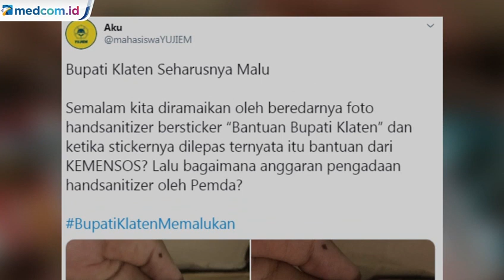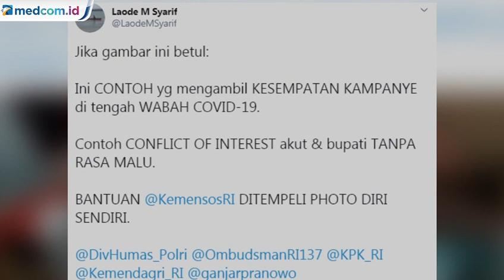Viral Stiker di Bantuan Sosial, Ini Kata Bupati Klaten Sri Mulyani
Pandemi virus korona masih terus mengancam. Hingga saat ini belum ada negara atau perusahaan yang berhasil membuat vaksin untuk obati pasien positif. Cara yang dilakukan masih sebatas melakukan pencegahan, seperti menggunakan hand sanitizer hingga masker. Kementerian Sosial hingga Pemda pun bagikan bantuan. Namun, bantuan itu jadi perbincangan di Twitter.

Pasalnya, Bupati Klaten Sri Mulyani diduga manfaatkan momentum melalui pemberian bantuan untuk berkampanye. Sebab, stiker berisi wajah bupati tertempel di berbagai bantuan. Mantan Komisioner KPK Laode Muhamad Syarif juga angkat bicara soal stiker bupati tersebut.

Namun, Bupati Klaten Sri Mulyani telah meminta maaf atas penempelan foto dirinya di hand sanitizer dari Kemensos. Menurutnya, ada kekeliruan yang terjadi di lapangan. Ia menjelaskan, bantuan hand sanitizer dari Kemensos untuk daerah Klaten diakui hanya sekitar 1.000 botol. Sedangkan pengadaan hand sanitizer yang dibagikan kepada warganya dianggap mencapai puluhan ribu botol.